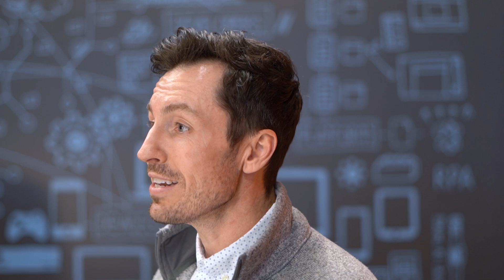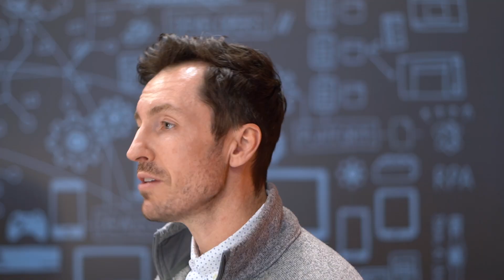Pathfinder: Updated Framework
Pathfinder Framework is a comprehensive methodology for implementing and scaling AI-powered automation. Covering nine dimensions across three lifecycle focus areas and operational aspects, it guides organizations from initial automations to enterprise-wide transformation.

Subscribe to Automation Anywhere for more great Agentic Process Automation tutorials, AI and automation use cases, tips for getting started with AI agents, and guides to automating complex enterprise processes with AI.